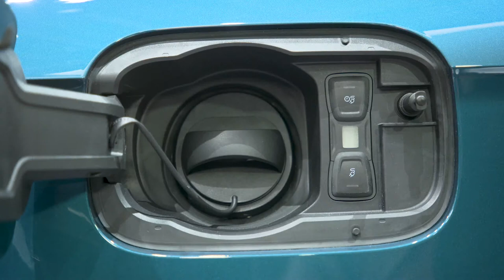Geneva 2019 - Audi Plug In Hybrid Models